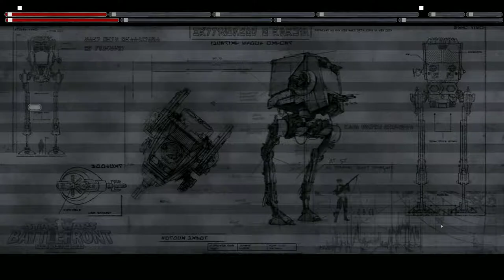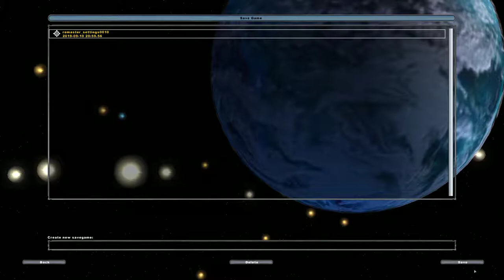Star Wars Battlefront II 2005 galactic conquest part 2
part 2 of  me playing galactic conquest